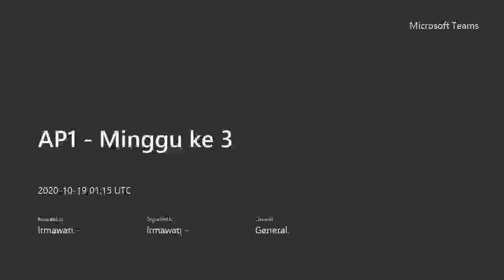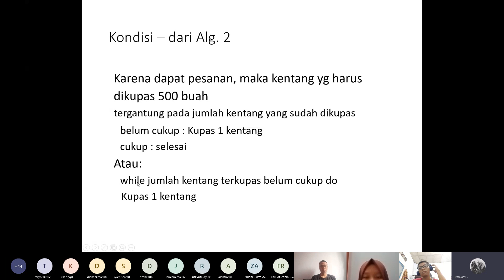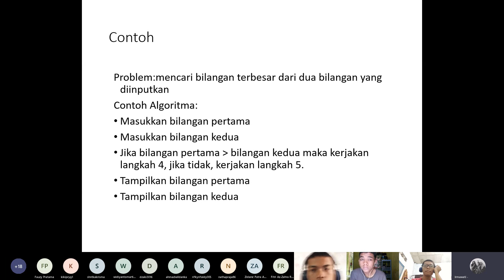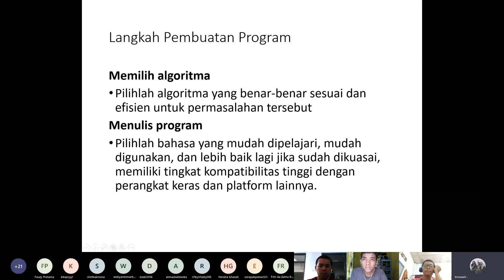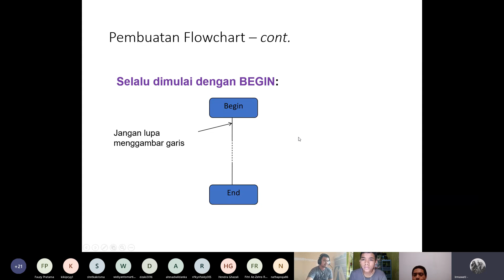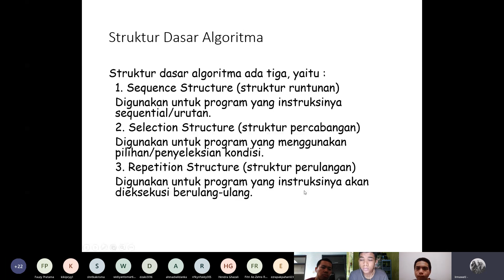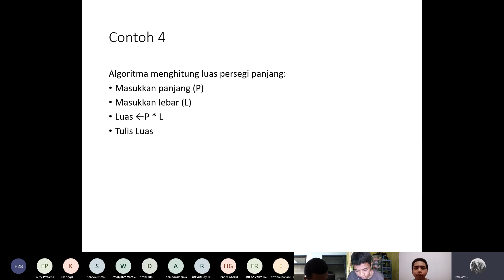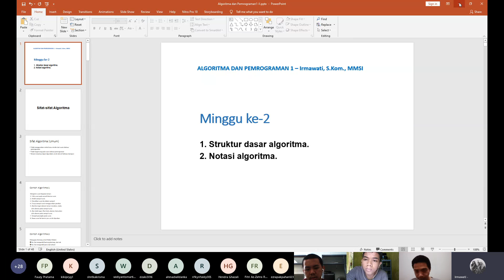Pembahasan Algoritma & Pemrograman II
Materi Pembahasan Algoritma & Pemrograman II_Semester 1_Teknik Informatika Pertemuan ke 2 Membahas tentang Struktur Dasar Algoritma & Notasi Algoritma